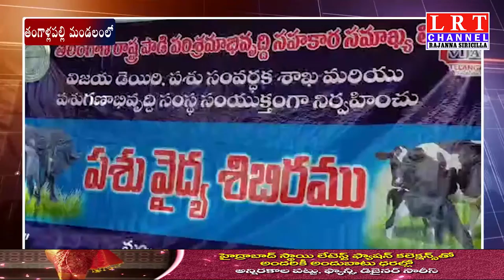23.02.2021 LRT NEWS BULLETIN RAJANNA SIRICILLA